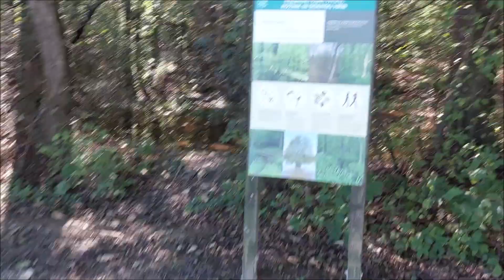Nice mid-day walk around the Koseze pond with Alaskan Malamute